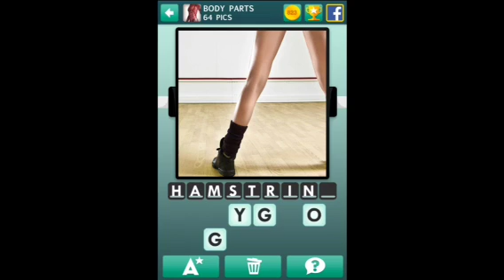100 Pics Body parts 51-75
100 Pics Body parts 51-75